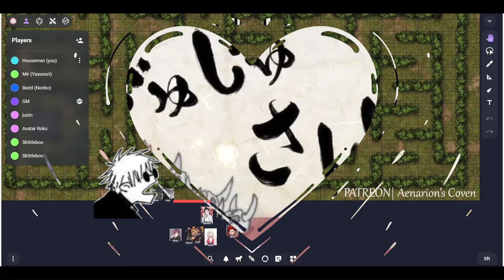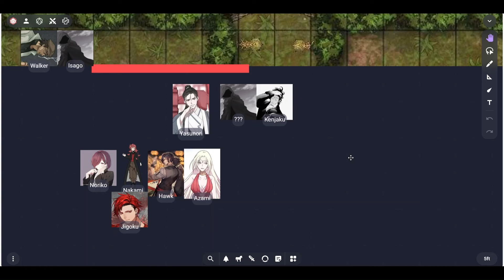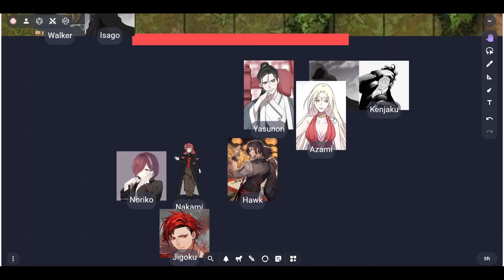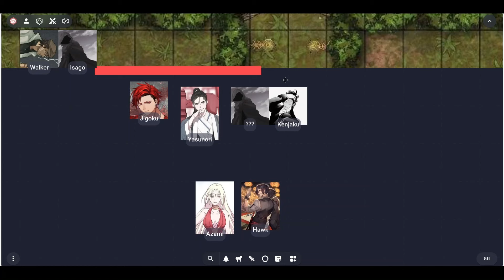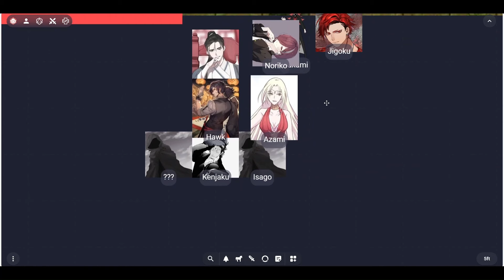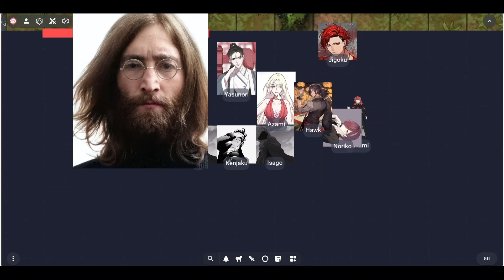JJK D&D The Tournament of Reincarnation Part 2: Mines and Mazes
Jujutsu Kaisen D&D logo done by the wonderful Bedd. Link for where to find them:

This is a Jujutsu Kaisen TTRPG game that is based off the class 1-C system created by Sunlight Yellow (link for their channel where you can find the 1-C system
Welcome everyone to the tournament of reincarnation. This is a tournament set up by Kenjaku to find out who's worthy to be a part of the culling games.  This is an 8-man P vs. P tournament DMed by HHH. Joining us will be Houseman, Jusnt, Singularty, Mir, Skitttle, and Bedd. So, place your bets and let's see who the winner will be.

To find the system we use head over to the TableTop RNRPG/Shonen TTRPG discord server then click on systems in the TableTop RNRPG section. Links for the discord server

Thanks Rewards:
$1.99= Chose a Fuyu CT number that’s not 1, 125, or above 125
$4.99= You can create a CT and if you put it in the comment I’ll add the CT to the series.
$9.99= You can create a character with a CT and I’ll add it to the series as an NPC